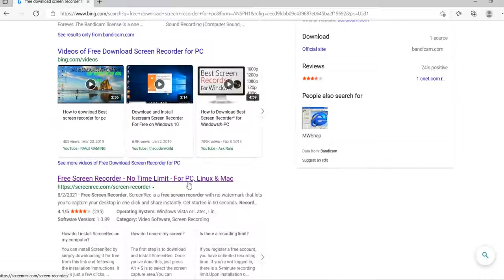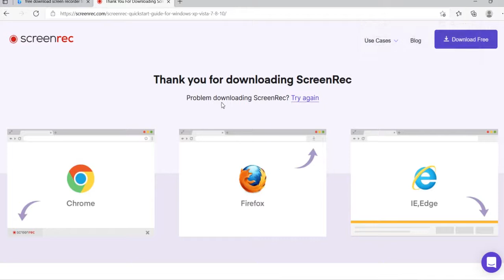free download screen recorder | recorder for pc | multipurpose for pc | screen shoot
free download screen recorder | recorder for pc | multipurpose for pc | screen shoot |  screen recorder for pc multipurpose screen recorder
link for screen recorder